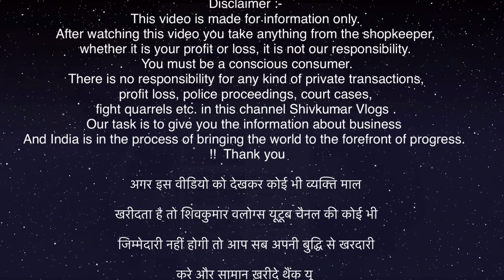Export Surplus Branded kurti wholesaler | 100% original Branded kurti | Designer boutique kurtis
*The Brand Store Setwise*
Address-Kalindi Kunj Main Road Showroom Market Near Indian Terrain Showroom Nearest Metro Station- *Kalindi Kunj Metro Station*

VIDEO COVERS . . . . . .
Expirtsurplus clothes:t-shirt
Exportbrandsin95%off
Hiddenexportsurplus
Surplus clothes
Export surplus wholesale market in delhi:
expirtsurplus other
Benetton
Warehouse
Wholesale
Men
Quality
Top
Brand
Shirts
Tshirts
Export surplus
Garments
Surplus
Export